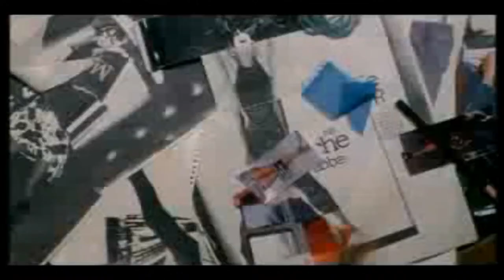Guru Josh Project - Infinity 2008 (NO OFFICIAL)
Guru Josh Project -